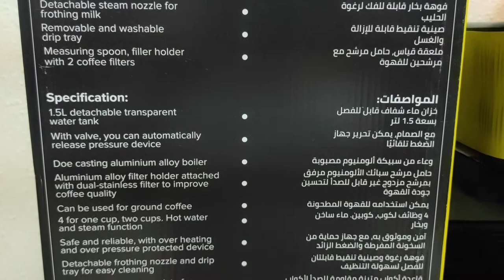NOON EAST 15 Bar Coffee Machine Trial and Review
Trying the Stainless Steel 15 Bar Coffee Machine from NOON East...

• Among the Ordinary People by Mewpot

°˖✧ Mini channel info ✧˖°
Hello Viewers! Welcome to a channel where product unboxing & reviews, food vlogs & recipes, and other activities of the OPI family are shared, hoping to inspire and entertain people who stumble across their channel by chance.